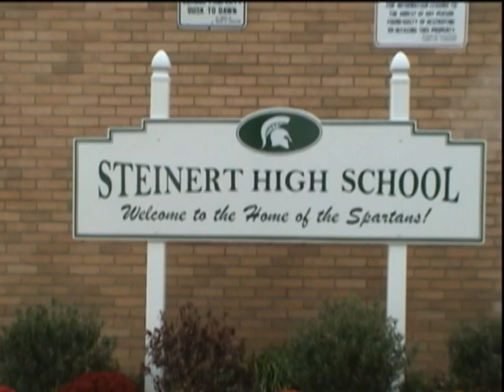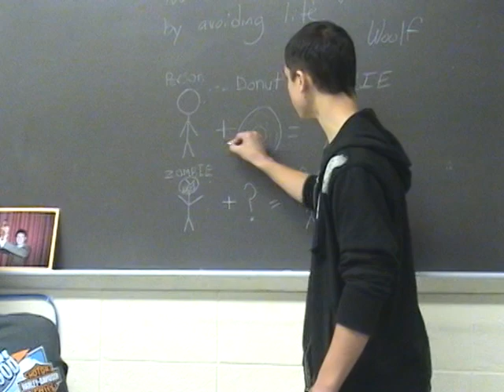Infected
After a bakers dozen of tainted donut boxs go around the school, people start changing into zombie creatures. A few good students need to find the cure before its too late...